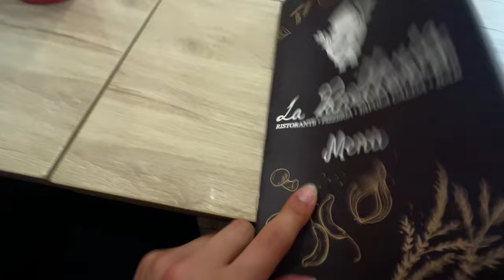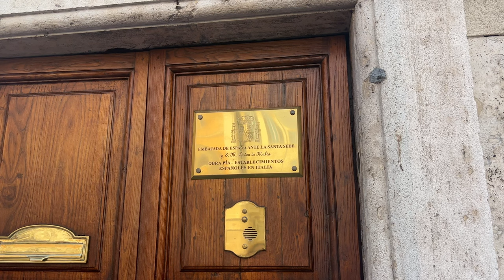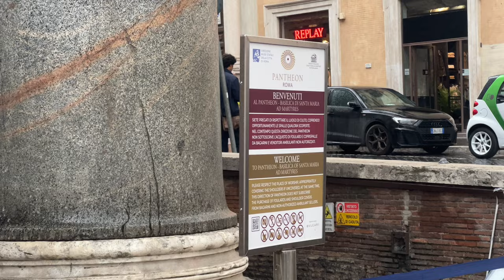What makes Rome special?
Make sure to follow our Instagram to help the cause
Vlog 033